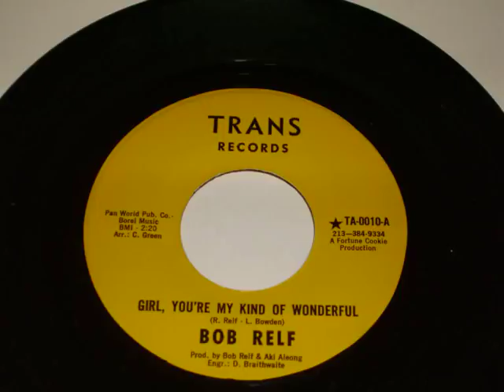Bob Relf - Girl, You're My Kind Of Wonderful.wmv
Excellent choon. Enjoy